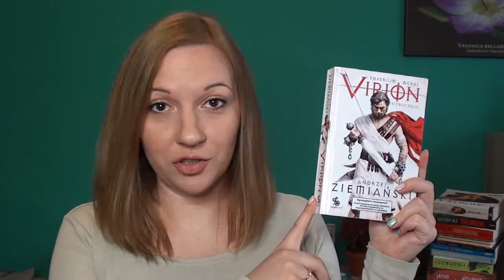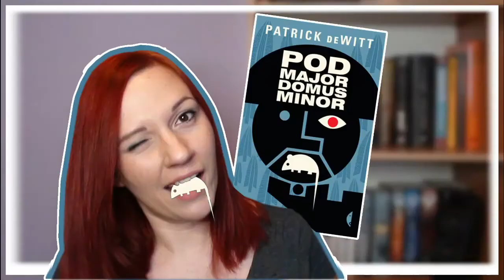"Virion" Andrzej Ziemiański | Co ja czytam? #68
Zapraszam Was na powrót do antycznych klimatów Achai w nowym, bardziej dopracowanym wydaniu! :)